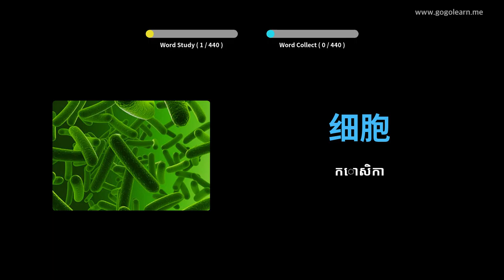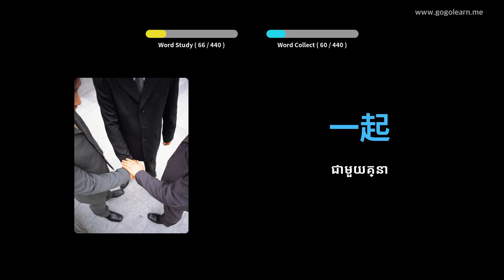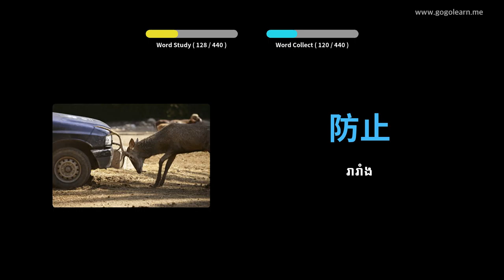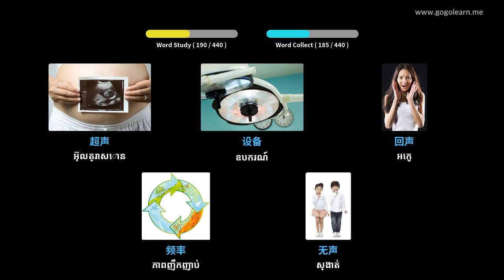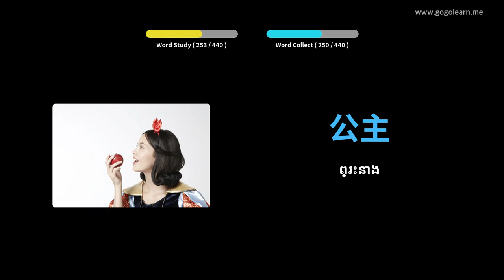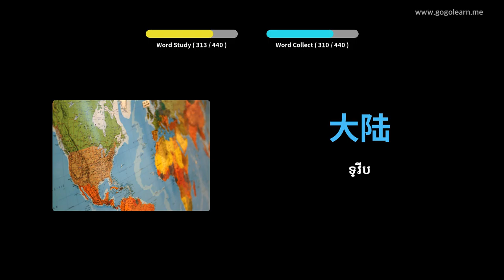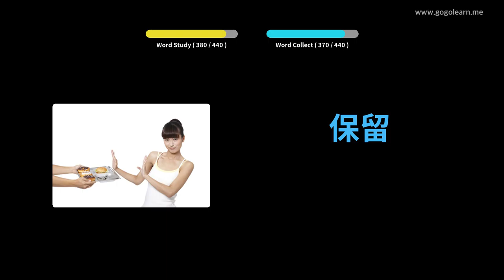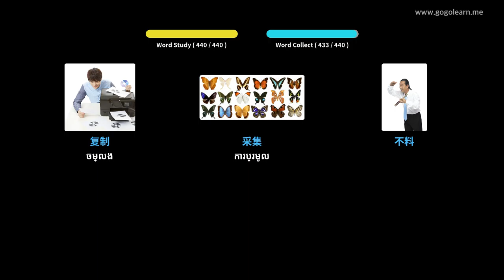វាក្យសព្ទភាសាជនជាតិចិន អនុវិទ្យាល័យ ៣ | Golearn